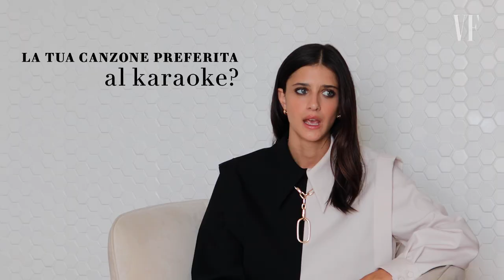Benedetta Porcaroli risponde a 18 domande in 128 secondi | Vanity Fair Italia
Benedetta Porcaroli, giovane attrice italiana, 'interpreta se stessa' nel video realizzato per Vanity Fair.
Saranno bastate 18 domande e 128 secondi per rivelare i suoi desideri, le sue paure e le verità che la riguardano? Tutte le risposte nel video!